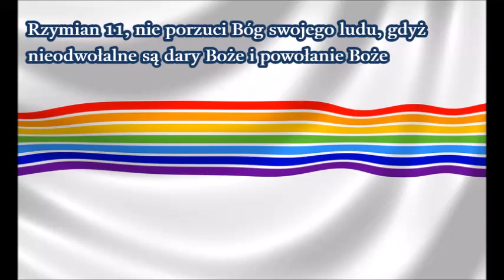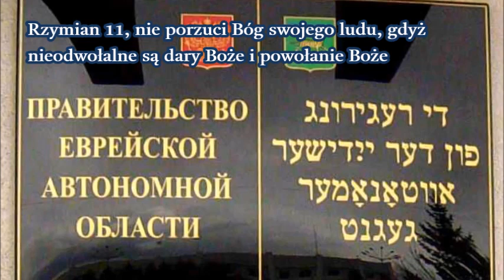Ludzkie plany: Żydowski Obwód? Żydzi na Krym i Ukrainę? Żydowska migracja na Khazarię? A plany Boże.